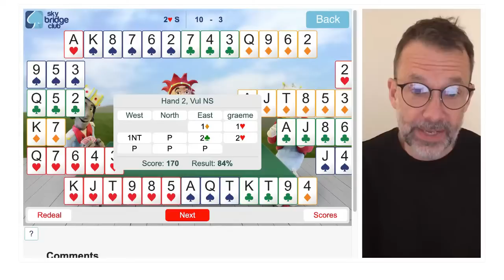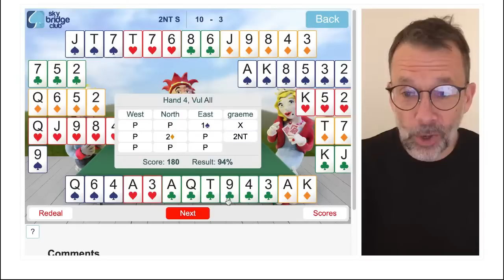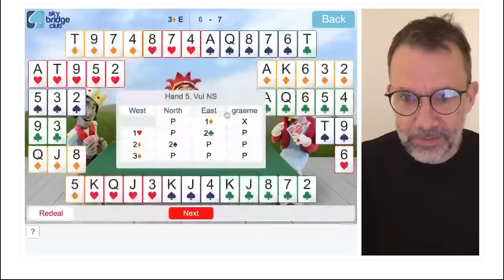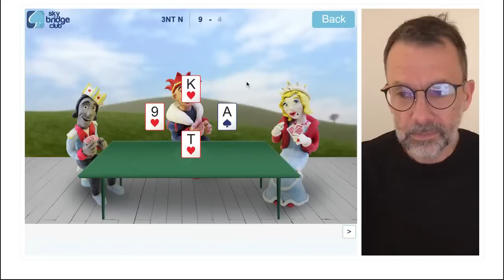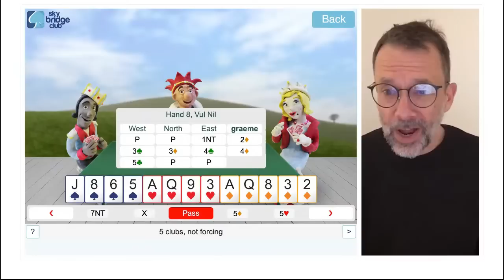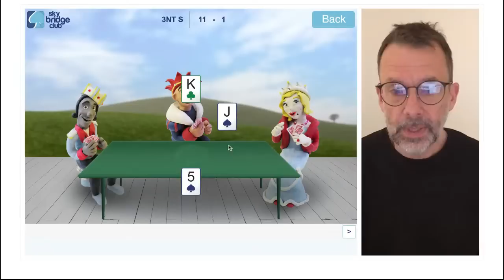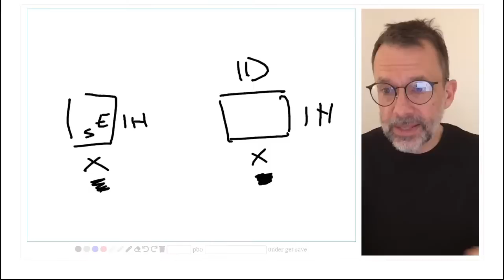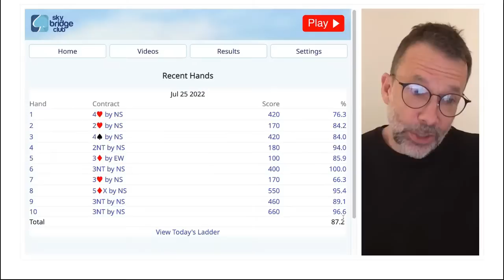Overcalls and doubles at Sky Bridge Club with Graeme Tuffnell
In this week's livestream:
Lots of overcalls and doubles as Graeme Tuffnell plays 10 hands of bridge.
00:00:00 Hand 1 - Responding to a preempt
00:05:15 Hand 2 - Overcalling
00:10:40 Hand 3 - Suit combinations
00:15:27 Hand 4 - Overcalling with a strong hand
00:20:42 Hand 5 - Simple takeout double
00:28:23 Hand 6 - Balancing
00:37:05 Hand 7 - Competitive bidding
00:42:01 Hand 8 - Bidding after their 1NT
00:49:12 Hand 9 - Communication
00:55:22 Hand 10 - All sorts of doubles